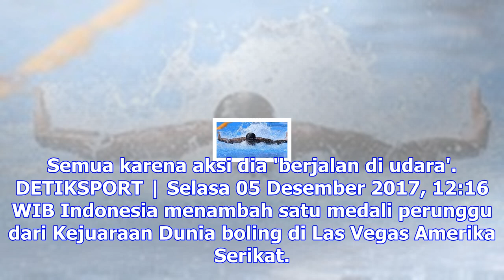Stadion akuatik gbk masih butuh penyempurnaan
DETIKSPORT | Rabu 06 Desember 2017, 23:55 WIB Menjelang pergantian tahun, pelatih ganda putra pelatn...